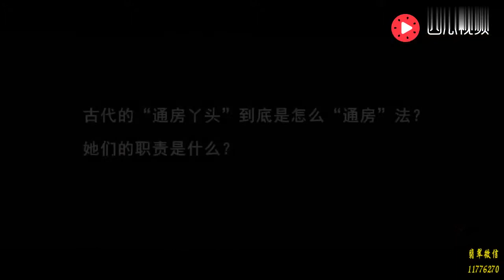乾隆65岁生了一女儿，万千宠爱集于一身，嘉庆登基却让她余生凄惨